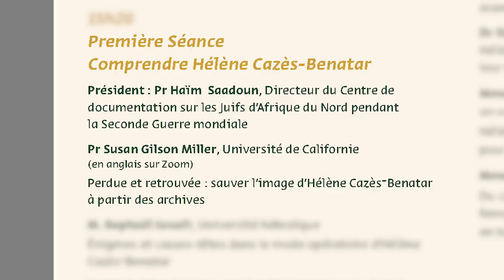Susan Gilson Miller: Perdue et retrouvée: sauver l'image d’Hélène Cazès-Benatarà partir des archives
Première Séance
Comprendre Hélène Cazès-Benatar

Pr Susan Gilson Miller, Université de Californie:
Perdue et retrouvée : sauver l'image d’Hélène Cazès-Benatar à partir des archives

LES FEMMES PIONNIÈRES
Hélène Cazès-Benatar
A l’occasion de la Journée internationale dédiée à la mémoire des victimes de l’Holocauste.
Yad Ben-Zvi, 1 Jérusalem.